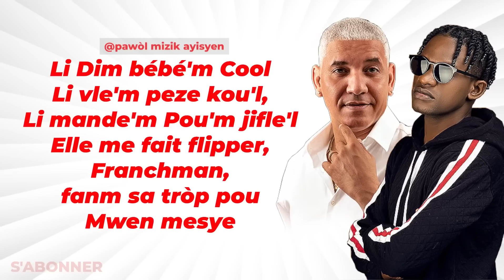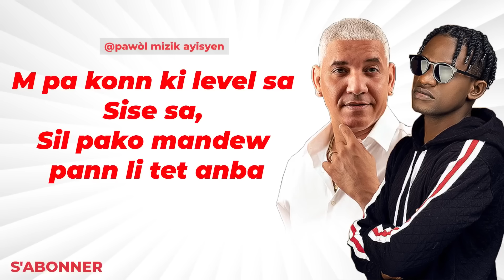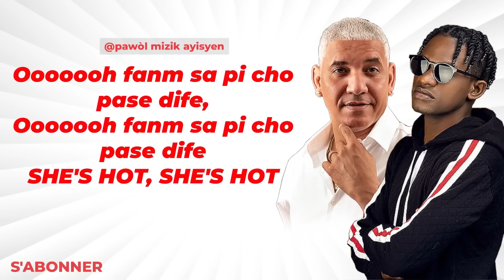PIERRE JEAN feat TJO ZENNY - SHE'S HOT [Lyrics]